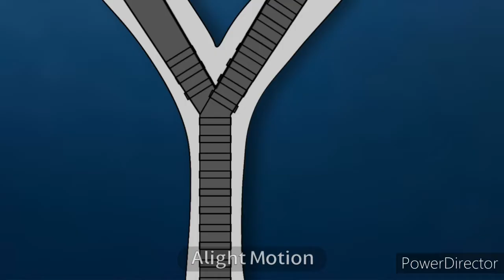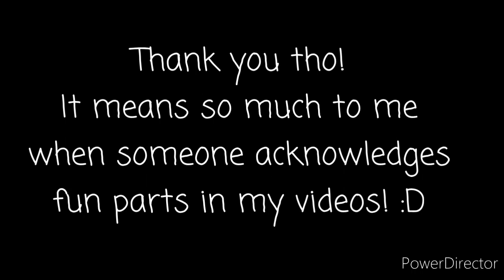Detective Potato Pants: Episode 5 "The First Case (PART 5)"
PG 10+ | Genre: Mystery, adventure, comedy

Detective Potato is in a tough situation when the culprit and hacker try to skip town with all the money! Will Detective Potato and Damian be able to stop them? Or will this be the first and final case?

~TATERTECTIVES~
Detective Potato Pants (DPP / Detective Potato / Potato)
~CLIENT~
Damian Brady (Often referred to as "kid with a blue hoodie")
Josh Williams
Hi bealings, LuluKitty here! :D
I finally finished 5 episodes! YAAAY! It took a while tho TwT agh
But you know what? Quality is better than quantity! So who cares? Though this is pretty trashy...Well, whatever. I liked making this though! :D

But fight scenes. Ugh. There was a real short one in this ep, but still pretty hard. On one hand, I'm like
"UGH! NO DYNAMIC POSESSSSSSSSSSS-"
on the other hand
"I LOVE MAKING ALL THE ANIMATIONS! :D"

I'm a conflicted soul ✨

TWT

Well, the first case had to come to a end. At least someone new is coming in the nnext episode...

I drew most of the backgrounds seen in this video, but others come from Gacha Club

If you are homophobic, racist, or sexist, get off this channel. I will not tolerate it. If I see any oppressing behavior, there will be no warnings. I will delete your comment, and then block you from this channel. Get out.

~LuluKitty